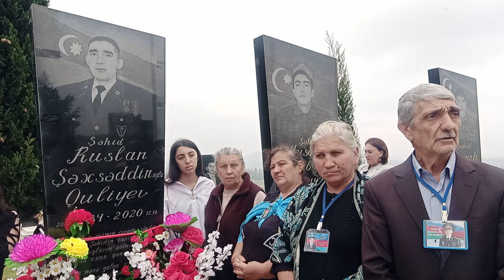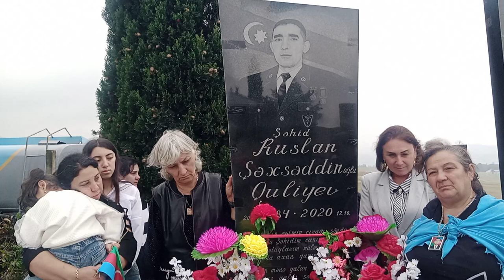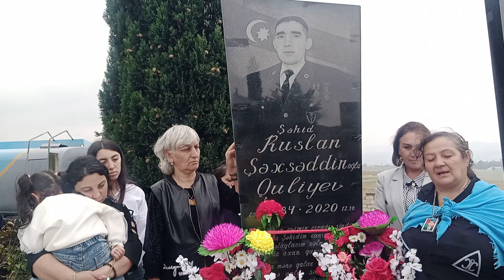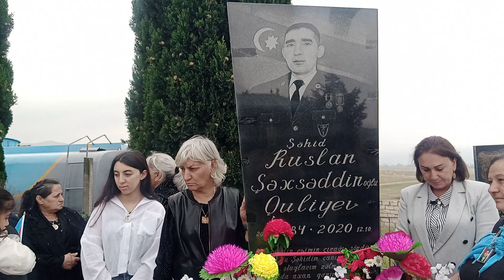Şəhid Quliyev Ruslan Şaxsəddin oğlunun anım günü qeyd olundu! Tovuz Dondar Quşçu